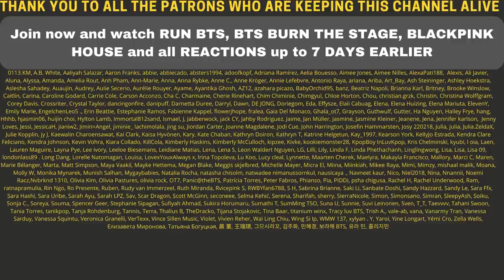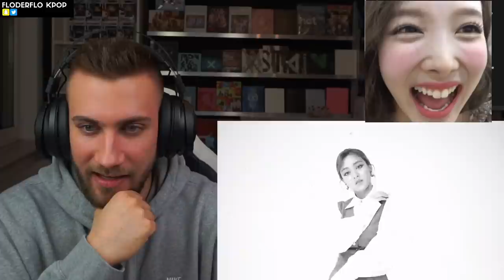LOOK AT MOMO 🤯😲 TWICE "Eyes wide open" CONCEPT FILM REACTIONS PART 2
Flo M.
Postfach 11 61
25442 Quickborn
Germany

Flo M.
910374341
Packstation 117
25451 Quickborn
Germany